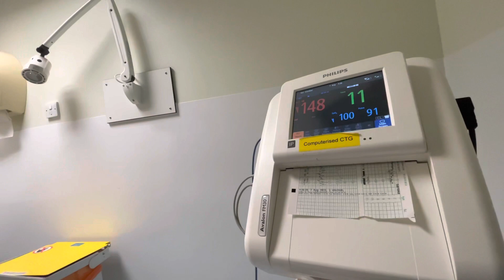Meet our baby | Labour and delivery story time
Hey guys I wanna welcome baby Ovide  to the YouTube family And do a little story time on how crazy and traumatic my labour boys hope you enjoy please show me some love Love you all don’t forget to subscribe